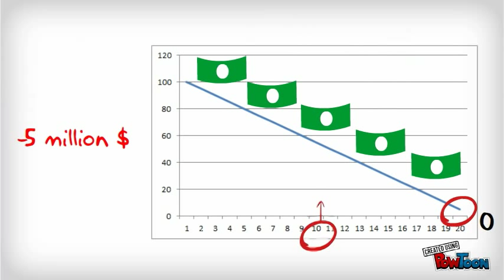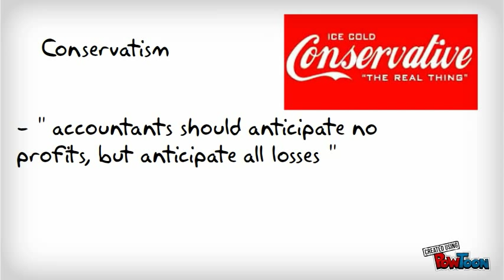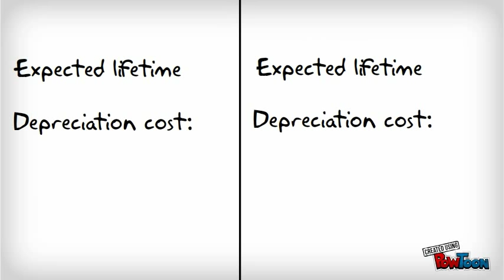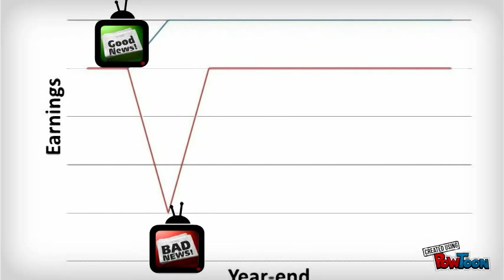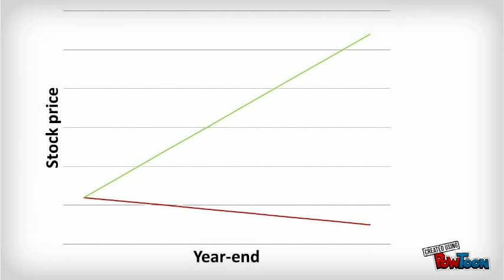Presentation Basu (1997)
Presentatie Basu 1997-- Created using PowToon -- Free sign up . Make your own animated videos and animated presentations for free.  PowToon is a free tool that allows you to develop cool animated clips and animated presentations for your website, office meeting, sales pitch, nonprofit fundraiser, product launch, video resume, or anything else you could use an animated explainer video. PowToon's animation templates help you create animated presentations and animated explainer videos from scratch.  Anyone can produce awesome animations quickly with PowToon, without the cost or hassle other professional animation services require.